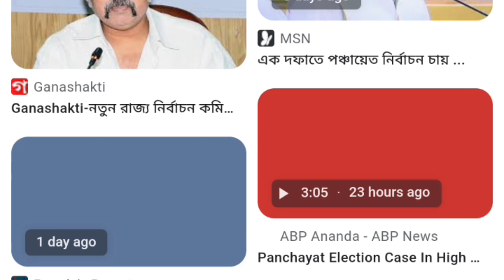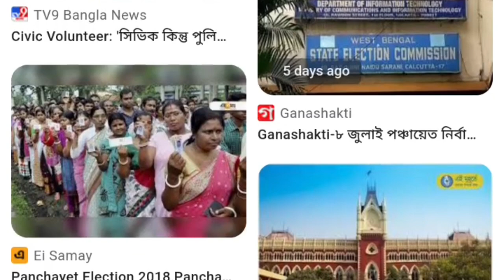এই মুহূর্তের পাওয়া সবচেয়ে বড় খবর||Mamata Banerjee Lates Spche Today Live||Weather report today